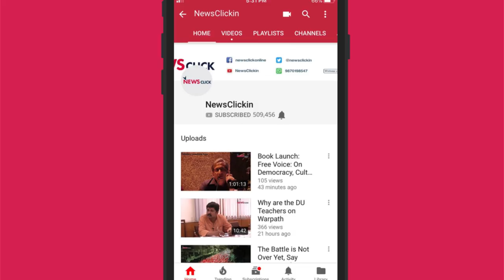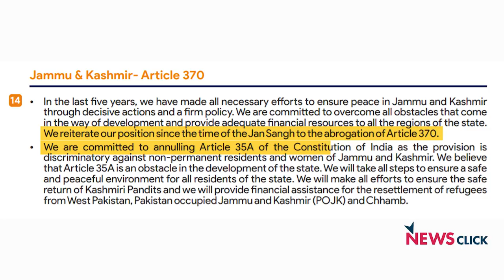What Kashmiri Youth Wants From India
Newsclick speaks to three Kashmiri students about issues that are affecting the youth in Kashmir. With Kashmir going to polls today, let us listen in to what Kashmir is going to vote for.